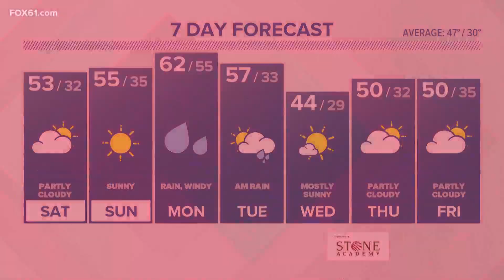Portion of Route 83 in Vernon closed after fatal motorcycle crash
Vernon police, fire, and EMS are on scene.